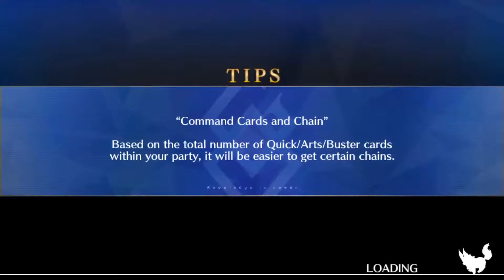FGO NA - Hunting Quest Bone 3T Farming Pride Rank